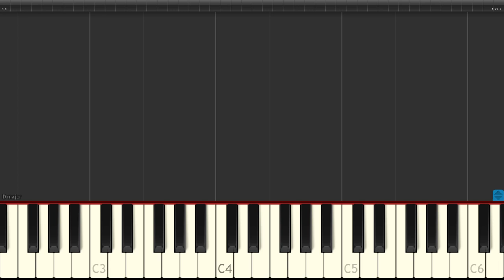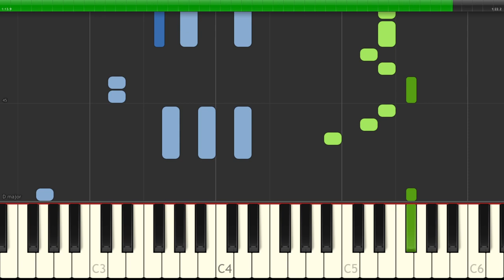Ed Sheeran - Shivers - EASY - [Piano Tutorial] (Synthesia) (Download MIDI + PDF Scores)